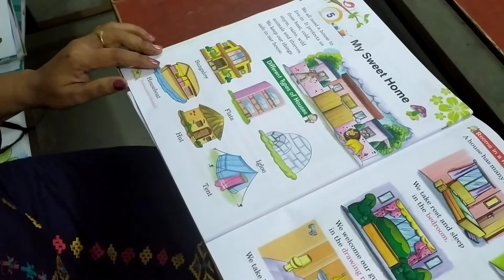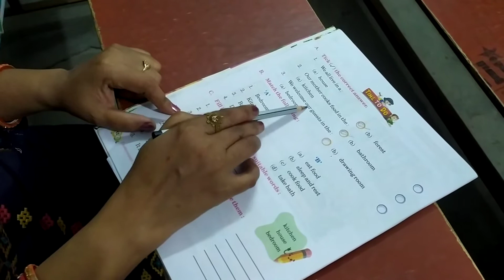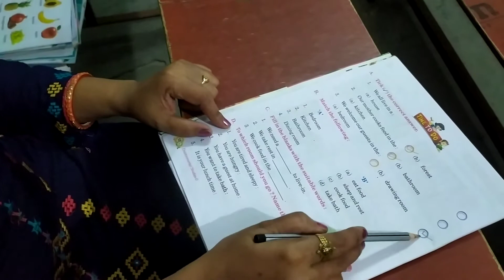Class UKG Science chapter 5 fill in the blanks